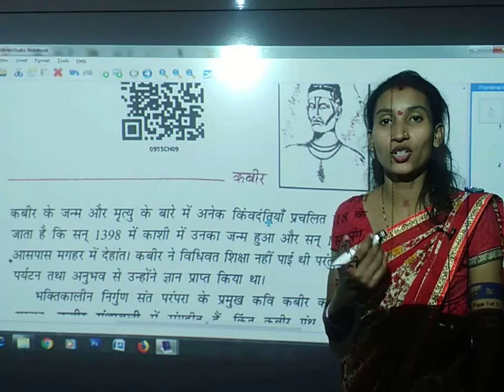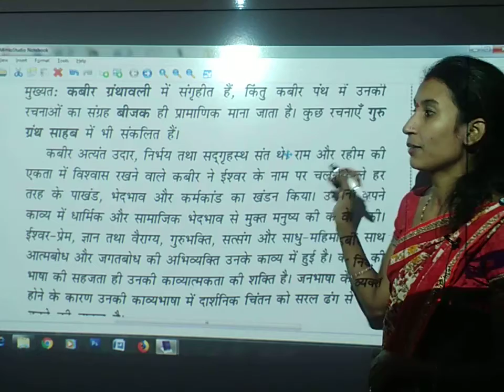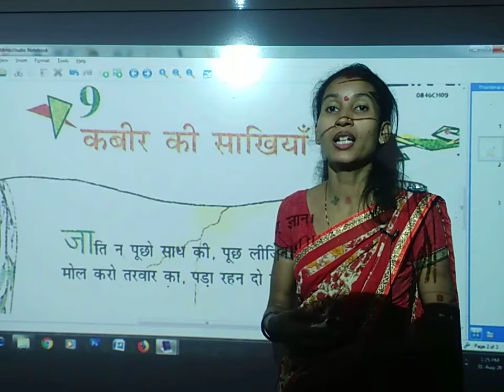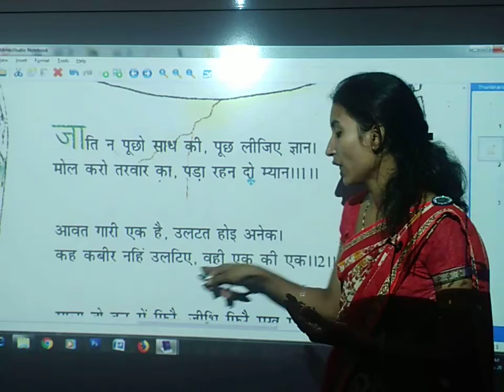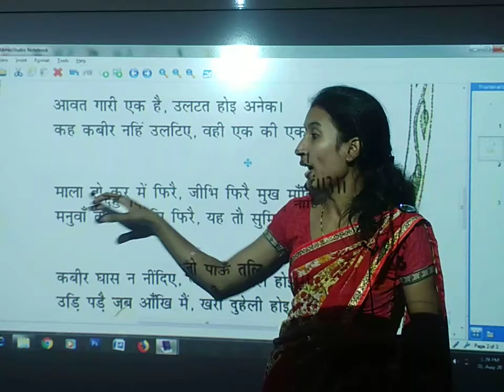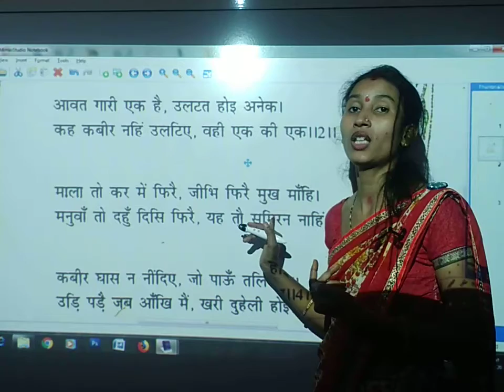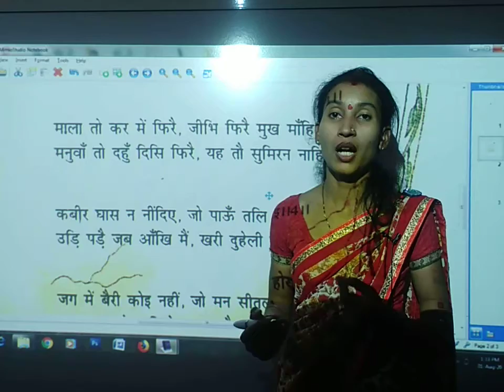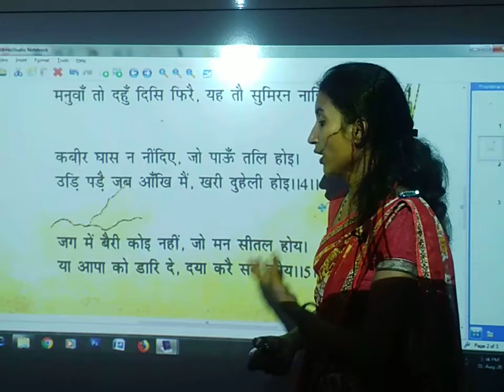कबीर_की_साखियाँ | Kabir_Das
Neha Sain | Hindi | Class 8